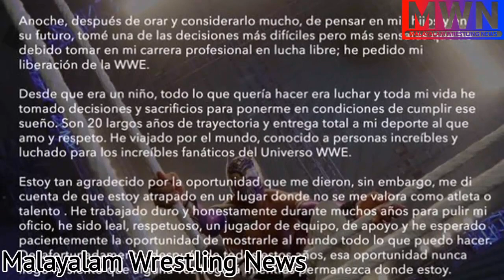Former WWE World Champion Tells Rusev To Leave WWE ! WWE Superstar Wants Release ! MWN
അഭിപ്രായങ്ങൾ കമന്റ്‌ ചെയ്യണേ

വീഡിയോ ഇഷ്ടപെട്ടാൽ ഷെയർ and Like. ചാനൽ സബ്സ്ക്രൈബ് ചെയുക.